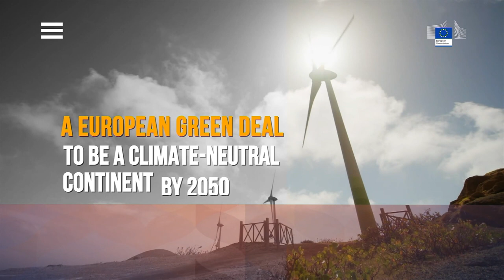What does the Commission do?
Description of the four main roles of the European Commission: its legislative, executive, budgetary and international roles, including a short description of the role of the College of Commissioners and how do the EU institutions work.